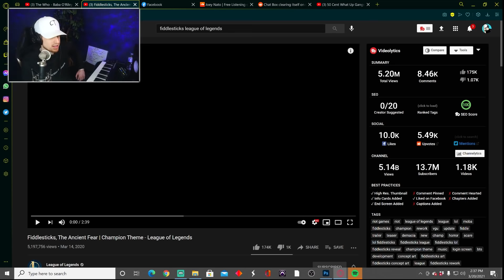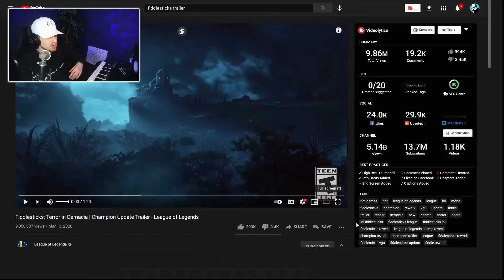Music Producer Reacts to Fiddlesticks, The Ancient Fear | Champion Theme - League of Legends